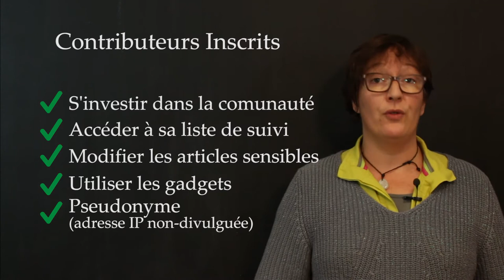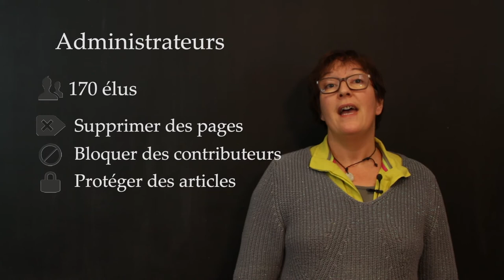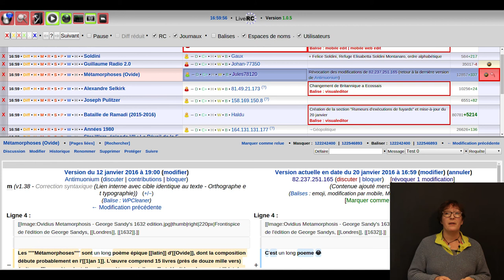WikiMOOC 2.1-A : Les différents statuts de contributeurs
WikiMOOC, vidéo 2 1-A : Les différents statuts de contributeurs.